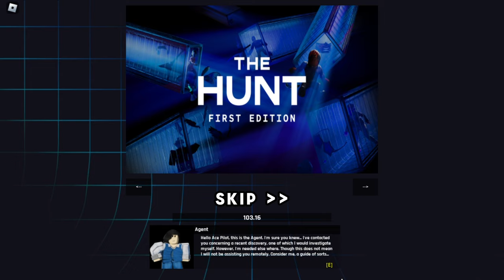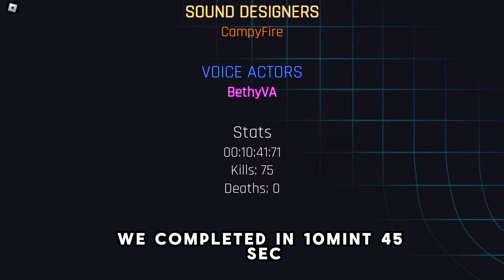How To BEAT THE HUNT & GET THE BADGE Arsenal Roblox..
▪▪▪Today we will complete the hunt & get the hunt badge in arsenal roblox..
Timestamps:
0:00 Intro
0:16 The Hunt Starts
8:52 Helicopter Fight
9:32 Got The Badge & The End
10:19 Rewards
10:23 Credits
10:36 Outro
How to Complete The Hunt Event & Get The Badge in Arsenal Roblox

▪ Minecraft Bedrock IGN :- Ebad Gamer4835